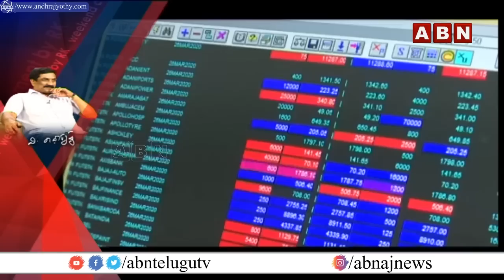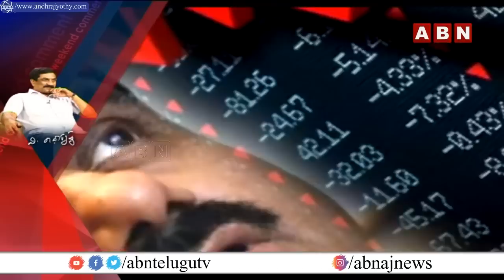10 లక్షల కోట్లు నష్టం...స్పందించరేం మోదీజీ.? Weekend Comment By RK || Full Episode || ABN Telugu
10 లక్షల కోట్లు నష్టం...స్పందించరేం మోదీజీ.? Weekend Comment By RK || Full Episode || ABN Telugu